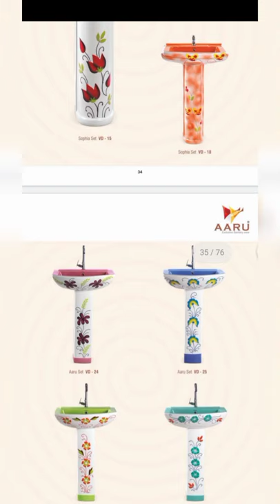Wash basin Design | wholesale market | Uttarakhand | Wholesale supplies Uttarakhand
Video को :- Like - Comment - Share  करें

More information  के लिए Comments करें
Comments में अपना नाम अपना  Address  और अपना Mobile Number लिखे

Address :- Roorkee Uttarakhand India

I am wholesale & Retail Supplier Uttarakhand india

Retail me bhi Wholesale Rate

सस्ते Rate की जिम्मेदारी

odder  के लिए Comments करें

Wholesale Supplier - All kind of Sanitary wear

Deal In - All Sanitary Ware , Bathroom , Acceceres , All Size kichen Sink , Mirro, Cisten , Vanity , Hardware Item ... e.t.c

Comments में अपना नाम
अपना  Address  और
अपना Mobile Number